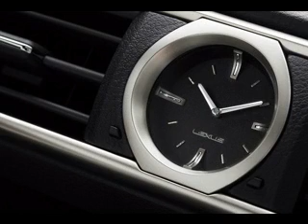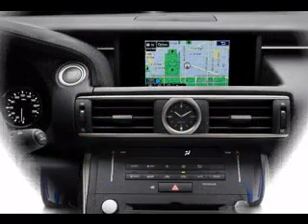Lexus RC F 2015 Interior Exterior detail photo